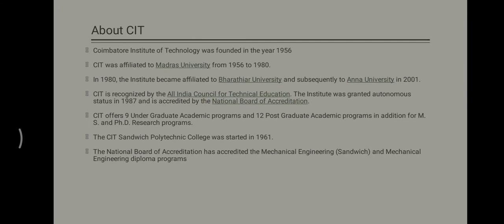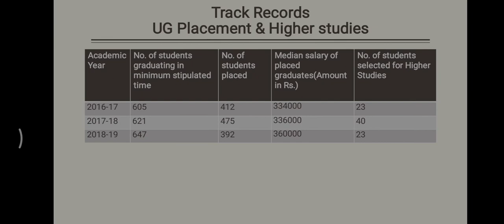CIT - Coimbatore || COIMBATORE INSTITUTE OF TECHNOLOGY COIMBATORE